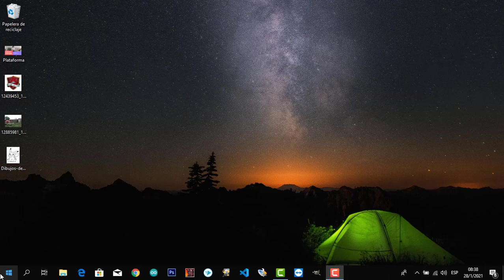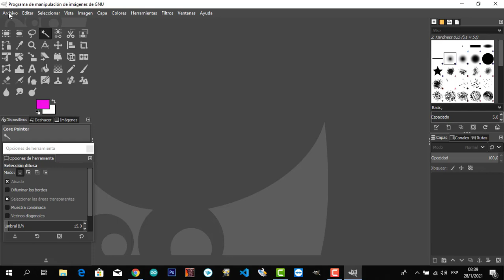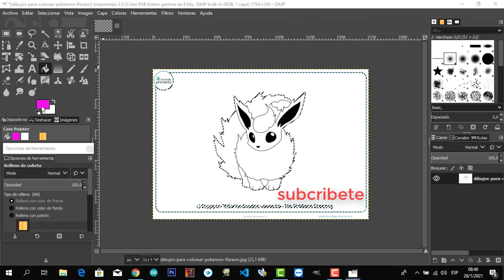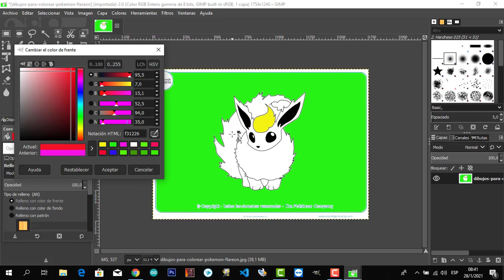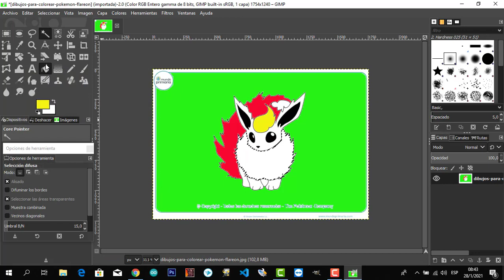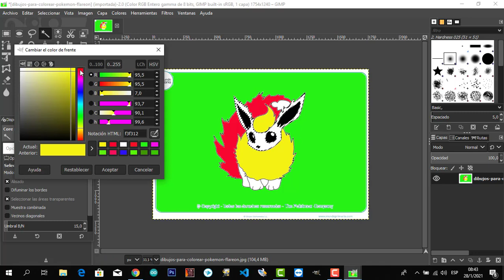Formas De Colorear Una Imagen Con GIMP(2021)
Formas De Colorear Una Imagen Por
Ayuda Profesores

En este video se descargara una imagen sin fondo para poderla colorear con las herramientas que nos ofrece el programa de Gimp utilizando la herramienta de la pluma de selección y el bote de pintura para pintar un parte especifica de la imagen así mismo seleccionamos dentinas áreas de la imagen para colocar el color que deseamos la pluma de selección también nos permite quitar el color que hallamos añadido si en caso la imagen tendría una abertura se debe primero rellenar la abertura antes de proceder con el pintado una ves verificado todo de la imagen también podemos pintar con la herramienta de Gimp bote de pintura que solo donde nos posicionemos procederá a pintar del color que le asignemos.